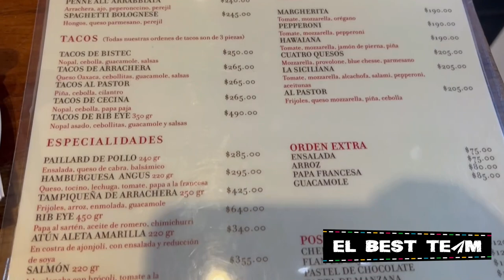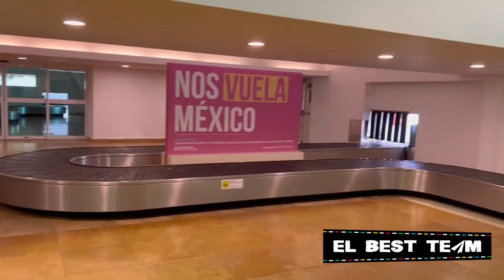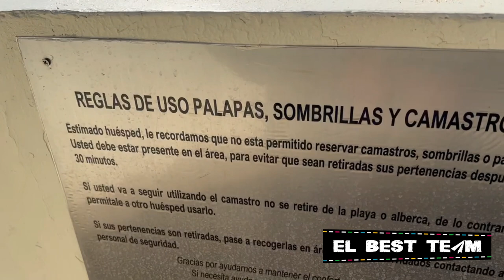¡Visitamos HUATULCO! | VLOG DIARIO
¡Hola viajeros!
Somos Kim, José, Crepita & Snicker, en este video nos acompañan a festejar nuestro 8vo aniversario en Huatulco, Oaxaca